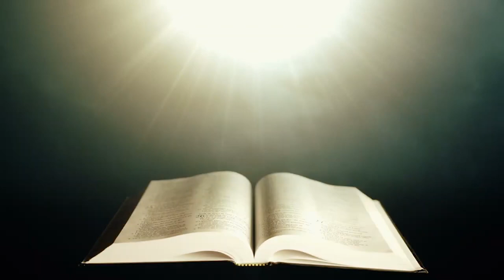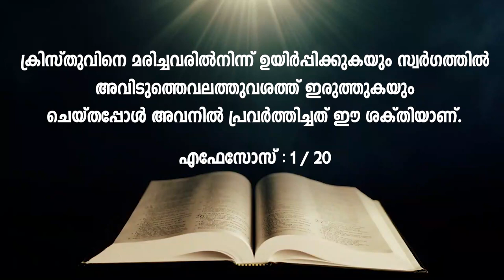102. II മതബോധന പഠനം II Br.Thomas Paul and Team